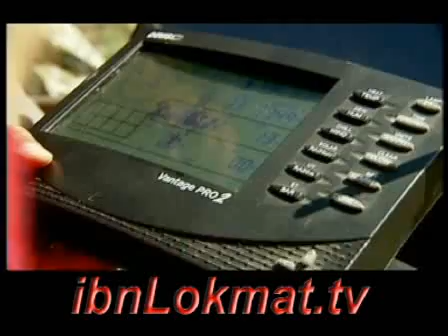rpj 060609 seg4